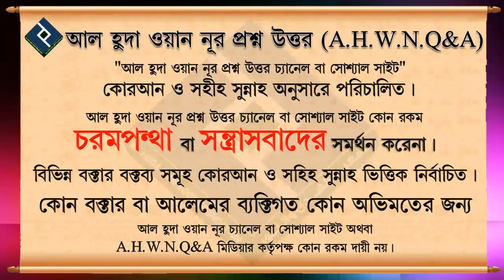কোন দোয়া পড়লে দশটি নেকী হবে ও দশটি পাপ মোচন হবে ᴴᴰ┇শায়খ মুহাম্মদ রাশীদ আহমাদ